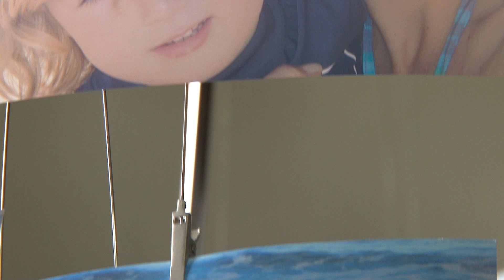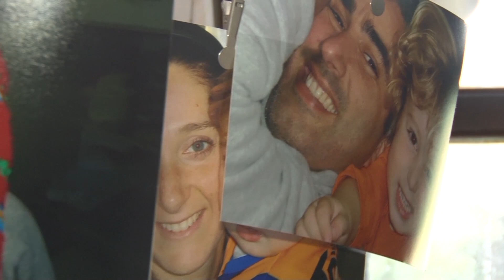Justicia por Ian Telpintv Pinamar